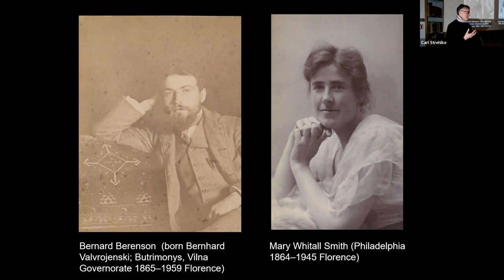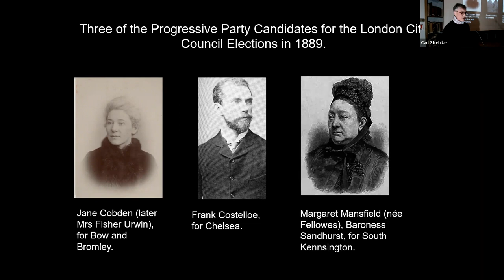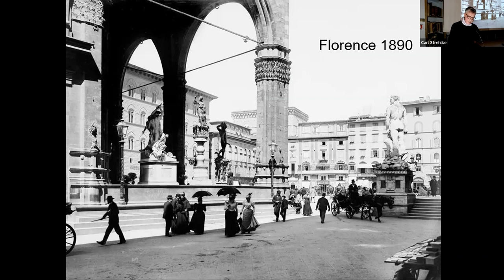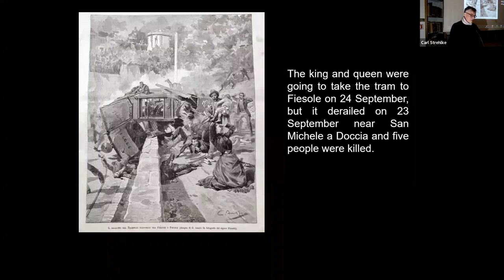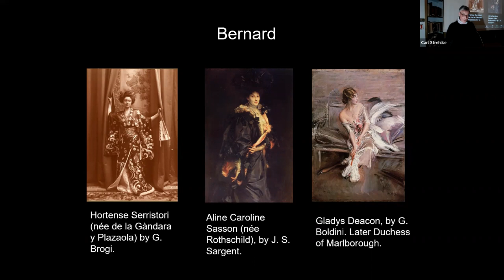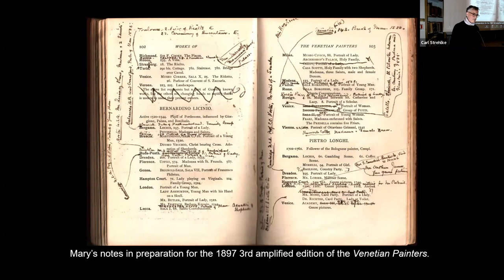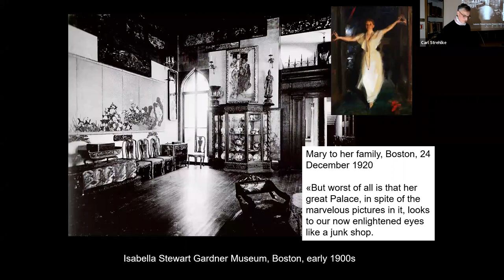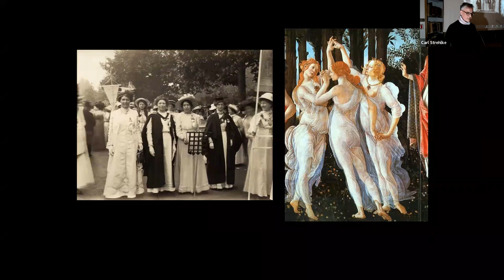Mary and Bernard Berenson Before and After I Tatti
A lecture by Carl Strehlke